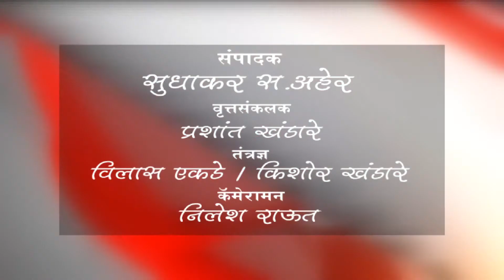बुलडाणा - आसूड' चित्रपटाच्या कलाकारांची जोडी बुलडाण्यात